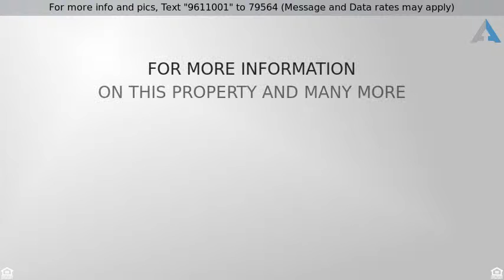Priced at $1,825,000 - 1222 Kirkland Avenue, Kirkland, WA 98033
Fantastic Kirkland Craftsman  - Everest Park

Outstanding New Construction in Kirkland's Everest Park. No detail spared in this breezy classic, with box-beam ceilings, solid hardwoods, slab Quartz and a fantastic open floor plan. Chef's kitchen w/ large island, 2 sinks, Stainless Appliances and a Walk-In Pantry. Office/Den and Guest Suite complete the main floor. Luxurious Master Bedroom features Fireplace & Deck, White Quartz and Honed Carrera Marble en Suite. 3 more Beds/2 Baths upstairs plus Laundry. Huge Bonus Room with Kitchenette. 1,012 sq ft 4 car tandem Garage, A/C.